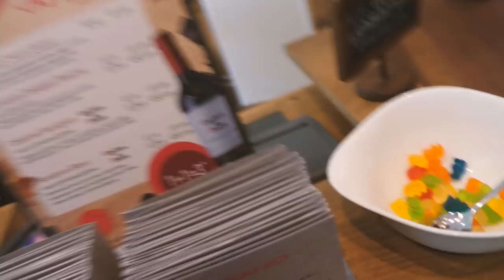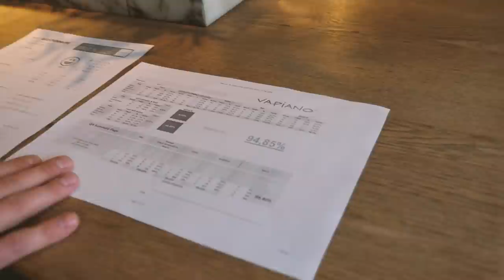Андрей Здесенко | Мультимиллионер-ресторатор и лучший VAPIANO в мире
«Я стоял в наряде и готовил пасту, готовил «преперейшен» на кухне, работал на баре, мыл посуду, помогал убирать мебель. Я делал все виды работ, которые необходимы для того, чтобы успешно управлять рестораном. И только после этого компания начала всерьез со мной о получении франшизы».

Билеты на конференцию FEDORIV.CHANGE!

В этом интервью ПапаБренда Андрей Здесенко, «Биосфера» и Vapiano, расскажет
– Как создать лучший в сети ресторан;
– Сколько хранится паста;
– Как подсластить эмоциональную боль;
– Сколько медведей в месяц съедают гости ресторана;
– Что нужно сделать, чтобы получить франшизу Vapiano;
– Зачем мультимиллионеру мыть посуду в Вене.

Конкурс! Задайте самый интересный вопрос к выпуску и 5 авторов лучших вопросов получат книги.
P.S. Вопросы отбирает лично Андрей Федорив.

0:10 Добро пожаловать в Vapiano
0:27 Первый из 170
1:25 Ночью я ещё немножко шью
1:52 30 миллионов человек пользуются продукцией Биосфера
2:20 Любовь, страсть и нажива
4:20 Экскурсия по Vapiano в Киеве
4:50 Паста должна быть всегда свежей
5:48 Всё бесплатно, почувствуй себя богатым
6:48 Цена-это боль, поэтому в работу вступает маркетинг
8:40 Это не столовая
9:27 Как получить франшизу
9:51 Система оценки будущих партнеров Vapiano
11:04 Прежде чем говорить о бизнесе…
11:29 Почему многие не получали франшизу
12:05 Зачем успешному бизнесмену был нужен новый проект
13:05 Любимое блюдо
13:29 Новейшие системы
14:40 Улыбка вместо приборов
15:25 Почему мы стали лучшими?
15:50 2 системы оценки
17:28 Результат делает человек, ты должен любить то, что делаешь
17:50 Как оцифровать эмоцию
18:15 Что такое качество
19:16 В Vapiano настоящие оливковые деревья
20:06 Бюджет

Create whatever!